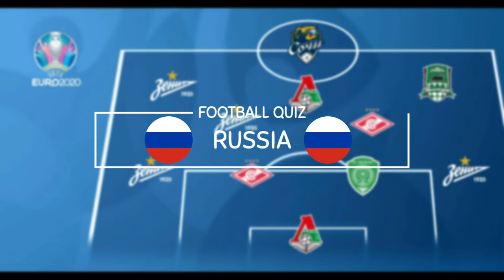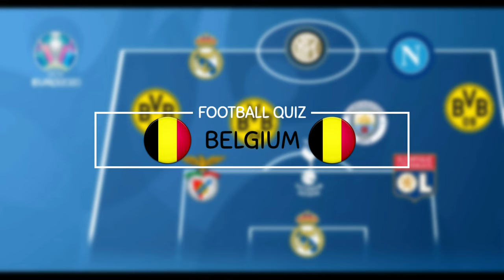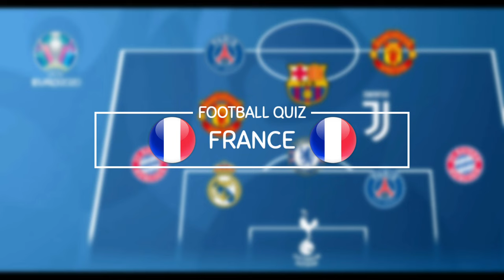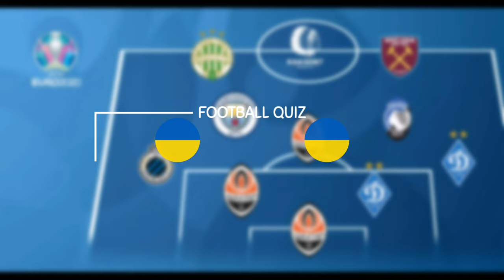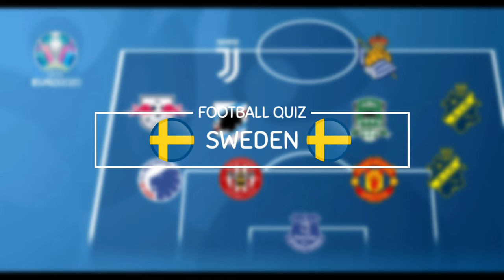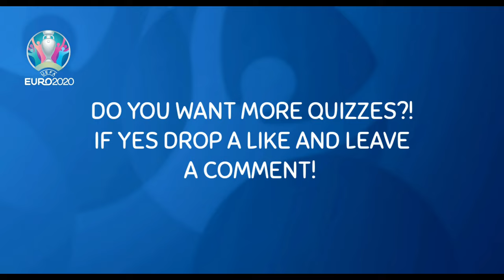Which Nation From Euro 2021 is This?! 20+ Quilified Nations - Football Quiz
➡ Which Nation from Euro is this?!

➡ Which Team is This?! Football Quiz

 ⚫Hi there!!My name is TroBey and today I have a NEW Football Quiz for You!! Try to guess Which Player is this by Their transfer deals!!!
IF you enjoyed a like would be awesomee!!!

⚫🔊Music in video🎼:
0:00 - Jim Yosef x ROY KNOX - Sun Goes Down [NCS Release]
2:40 - PatrickReza - Choices [NCS Release]
5:42 - Mangoo - Happi (ft. bby ivy) [NCS Release]

_TroBey_